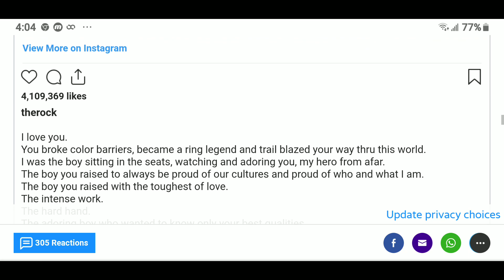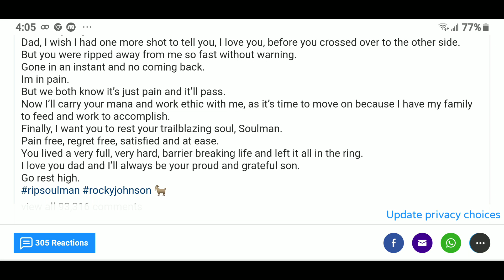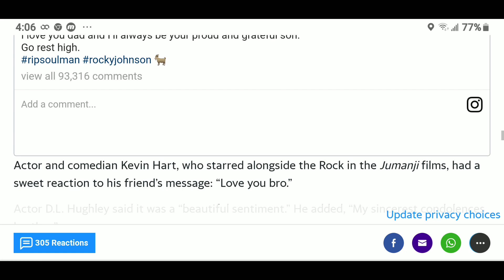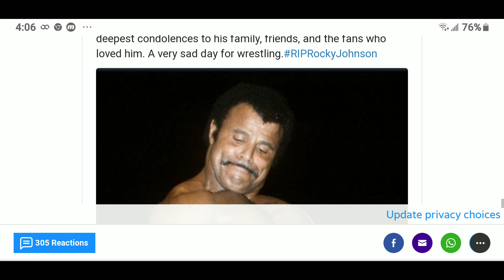Dwayne 'the Rock' Johnson posts heartbreaking tribute to late father Rocky Johnson: 'I'll always be